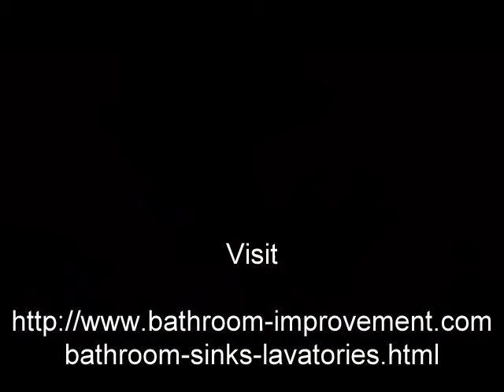Bathroom Sinks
Bathroom sinks are available in a wide selection - from small wall-hung sinks for small bathrooms or powder rooms to elaborate and large dual-basin models for luxurious master baths. Materials used for manufacturing bathroom sinks include - enameled cast iron, vitreous china, metal, glass, crystal, stone, and solid-surface resins for a contemporary style. Some of the popular bathroom sinks are: